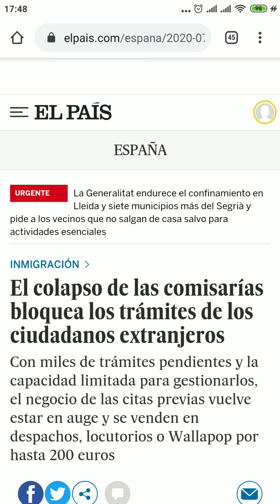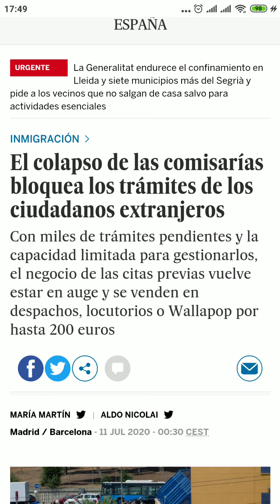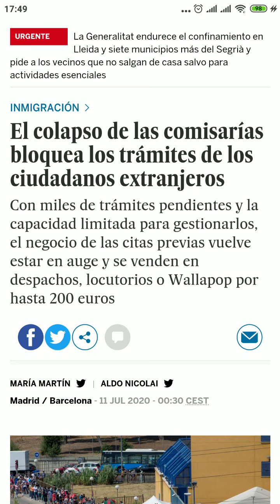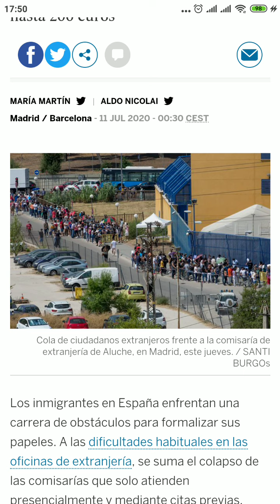معاناة المهاجرين للحصول على مواعيد اخذ البصمات في اسبانيا